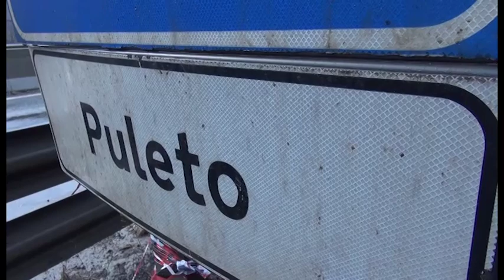E45 chiusa, per gli studenti al via le lezioni in videoconferenza